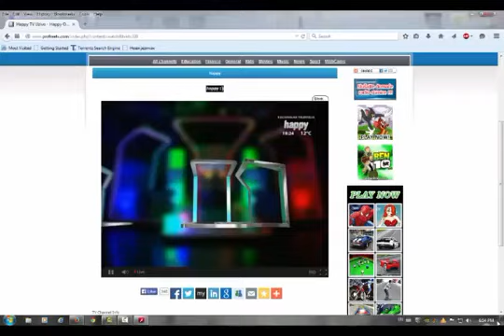Kocka je bačena - Dejan Komar i Nikola Veličković (27.5.2015)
Kviz: Kocka je bačena
Voditeljka: Vladana Savović
Takmičari: Dejan Komar i Nikola Veličković
Happy TV, 27. maj 2015.